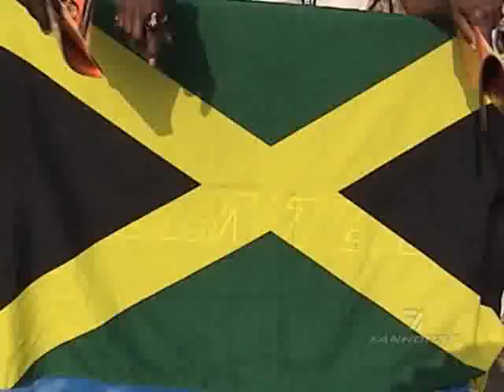Olympic Stars & The Secret of Jamaican Speed